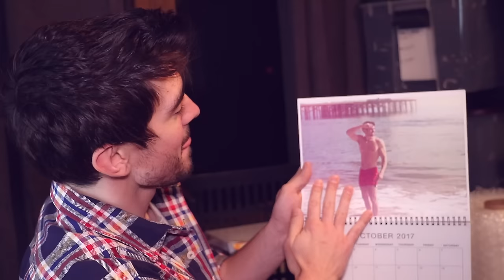New Studio, New Gear, Clear Head! Watch out 2017! Vlog Update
Follow me on the socials: @SteveGrandMusic
To be notified when I am on tour, follow me on BandsinTown.com/SteveGrand

Merch and Music at: Shop.SteveGrand.com